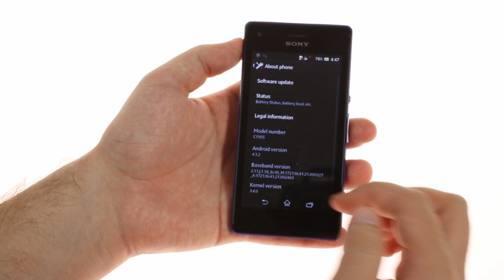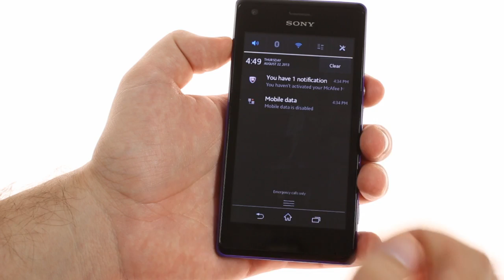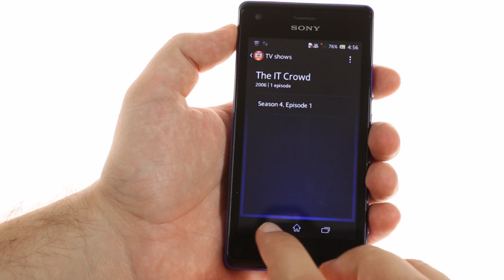Sony Xperia M: hands-on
This is a brief hands-on and unboxing video of the Sony Xperia M. For more on the Xperia M, check out